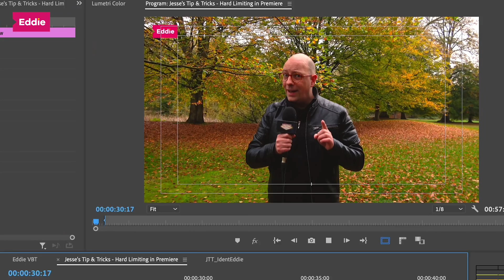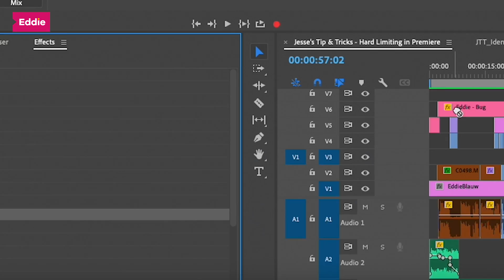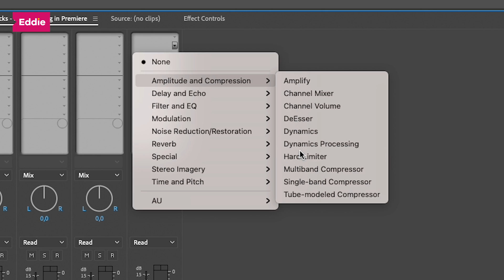Hard Limiting in Premiere - Jesse's Tip & Tricks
How to use hard limiter in Adobe Premiere to quickly fix the audio of your videos.

0:00 - Intro
0:29 - Side note. Use Audition if you can
1:00 - Audio Track Mixer
1:26 - Effects Rack
2:07 - Applying the Hard Limiter
2:40 - Summary